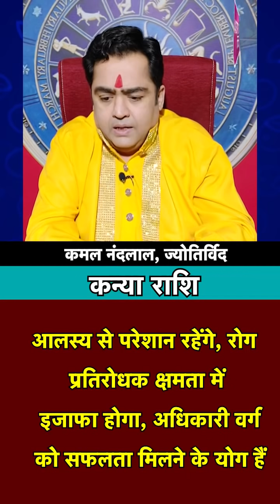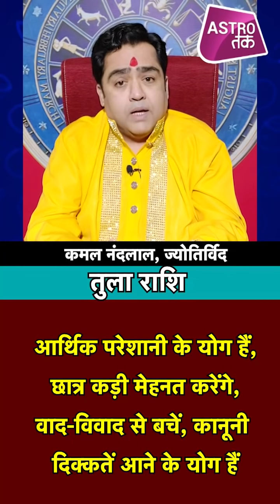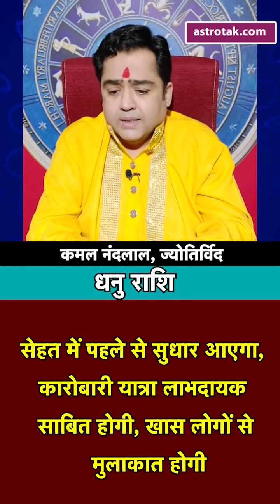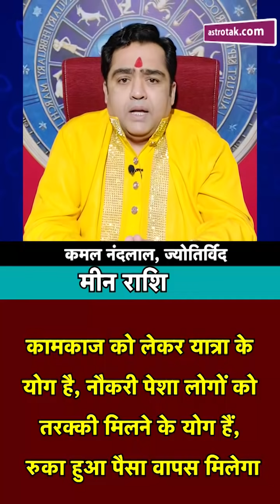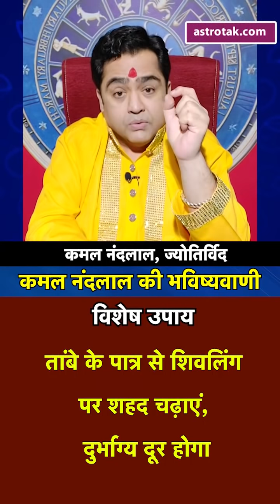16 जुलाई 2021 | आज का राशिफल | कमल नंदलाल की भविष्यवाणी | Astro Tak